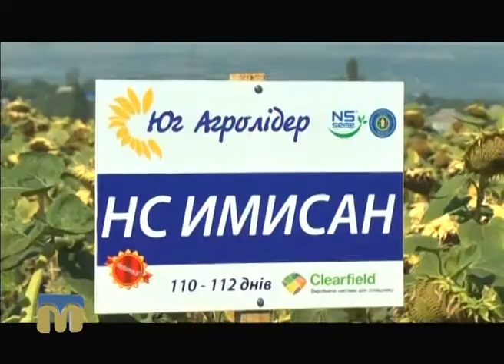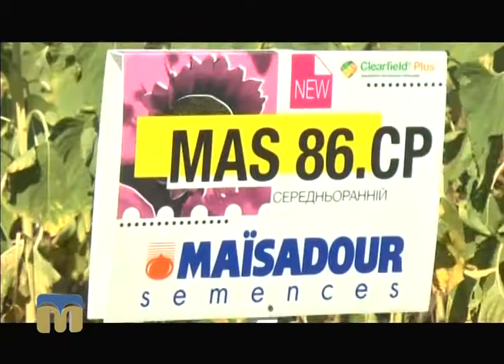ТНМ - сюжети - "День поля в Новоодеському районі"